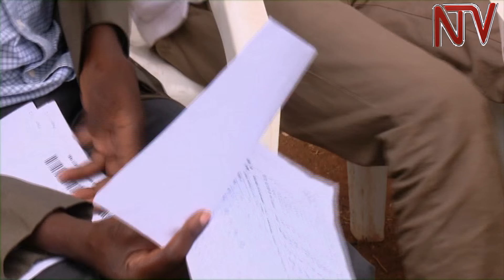Akalulu e Mukono: Waabaddewo vvaawo mpitewo akawungeezi ka jjo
Waabaddewo vvaawo mpitewo akawungeezi ka jjo nga poliisi eyerura ekubbo okuyisaawo omuwanguzi ku kifo ky’omubaka omukyala owa district ye Mukono.

Peace Kusasira nga munna NRM yeyalagiriddwa ku buwanguzi nga asinze munnaDP Hanifa Nabukeera.

Abawagizi ba Nabukeera kino baakiwakanyiza olw’ensonga nti ab’ebyokulonda erudda eno babakandalirizza ennaku sattu nga tebalangirira byava mu kulonda ekyabaleetedde endowooza nti obuwanguzi bwabwe bbwandibaako engeri gye bwatiginyiddwamu.